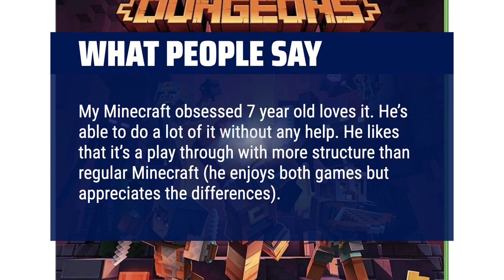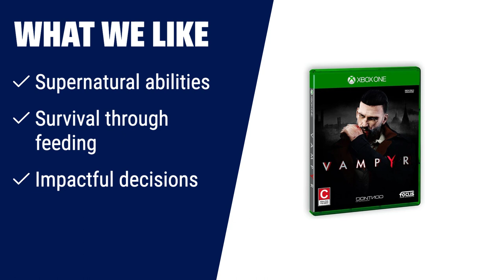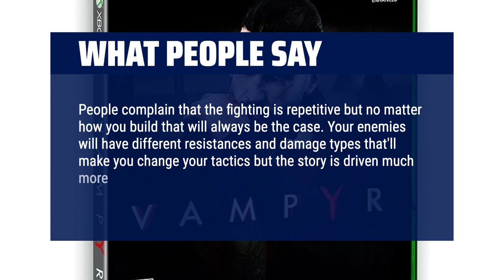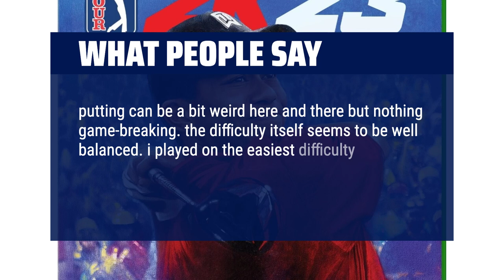The Top 5 Best Xbox One Games in 2024 - Must Watch Before Buying!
The Top 5 Best Xbox One Games Shown in This Video:
5. ►Minecraft Dungeons Hero Edition
4. ►Xbox One Rider
3. ►Vampyr Game
2. ►PGA TOUR 2K21
1. ►BrandX ModelY

Table of Contents:
0:00​​​ - Introduction
00:19 - Minecraft Dungeons Hero Edition
02:13 - Xbox One Rider
03:50 - Vampyr Game
05:43 - PGA TOUR 2K21
08:03 - BrandX ModelY

The best Xbox One Games is probably one of the most highly anticipated videos on our channel, so get ready to discover the top 5 games that every Xbox gamer should have in their collection!

3f99